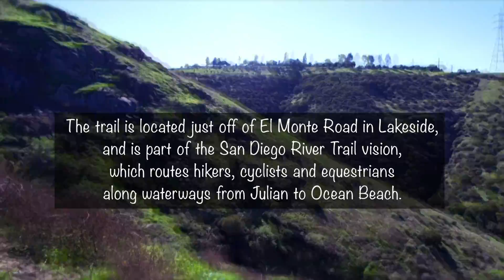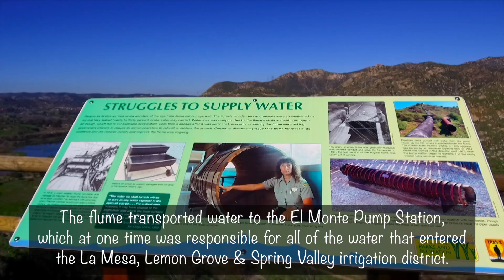Helix Flume Trail Virtual Hike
There's a new trail in town! The Helix Flume Trail is a short .8 miles (one way) along the County's background in Lakeside and is now open to the public.

The hike itself has plenty of great views, but there are also lots of cool history lessons along the way - it starts at the historic El Monte Pump Station and heads up to the original water flume.

Take this virtual hike before going trekking out there yourself and be sure to share with a fellow hiker!